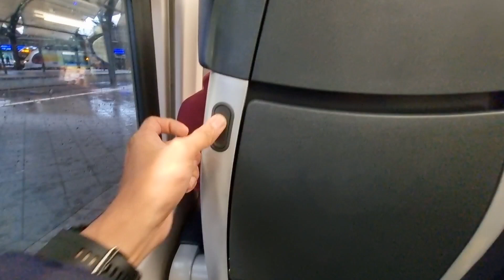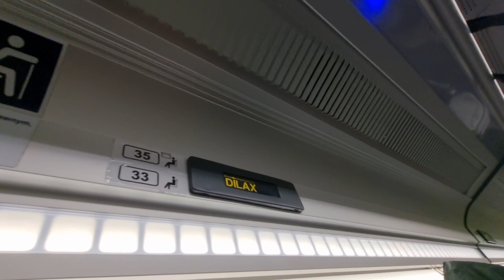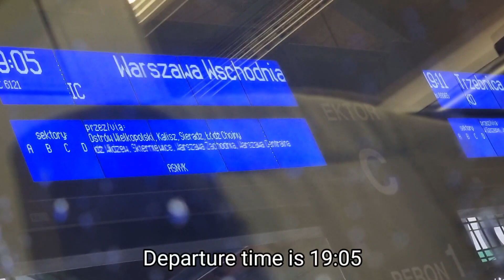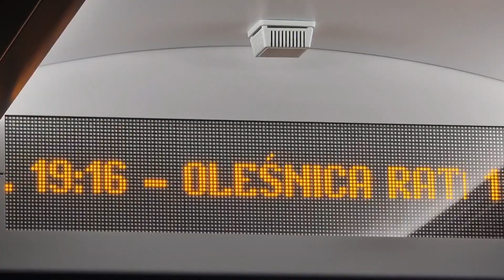🇵🇱 A FIRST CLASS TRIP/ ED161 IC PKP INTERCITY/ POLISH TRAIN / Wroclaw to Warsaw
This is my travel vlog. A FIRST CLASS TRIP  from Wroclaw to Warsaw a 4hrs trip in ED161 IC POLISH TRAIN.